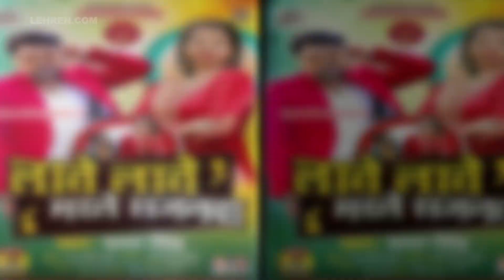Samar Singh का नया सॉन्ग 'लाते लाते मरले सजनवा' है चर्चाओ में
भोजपुरीं इंडस्ट्री के देसी स्टार समर सिंह का नया एल्बम सॉन्ग रिलीज हुआ है,देखिये वीडियो में पूरी खबर.